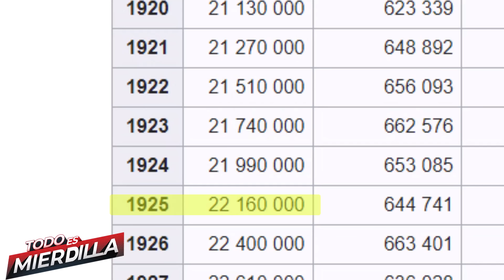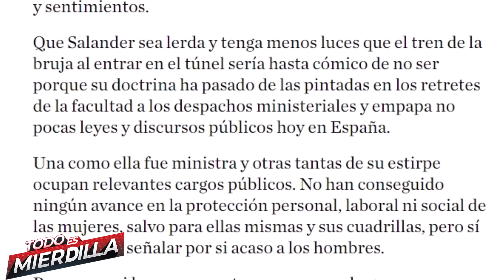JULIA SALANDER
O puedes enterarte de las últimas novedades en mi GRUPO DE TELEGRAM (acceso libre)